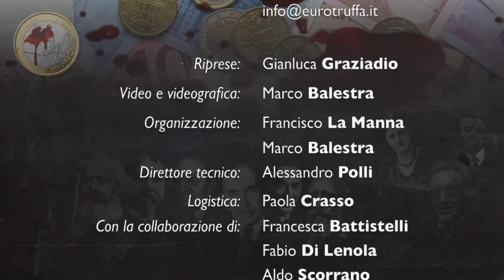Forum Economia #17: Niccolò Rinaldi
Intervento di Niccolò RInaldi, Europarlamentare, Videpresidente ALDE